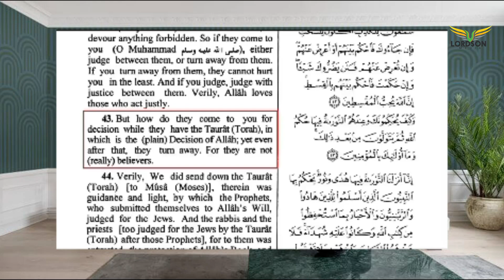ALLAH WARNED JEWS & CHRISTIANS TO STICK TO THEIR BIBLE & NEVER THE QURAN, WHY? DAVID WOOD